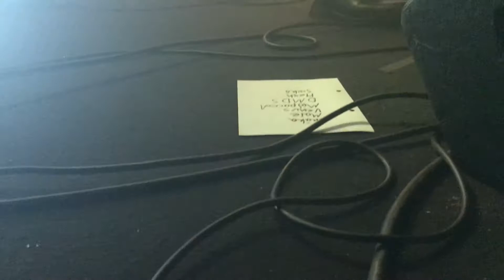SVARTIDAUÐI/Howls of Winter V/15.02.2018